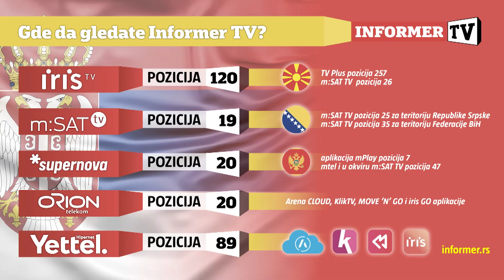INFO DAN - Dečak drugarici iz odeljenja polomio nos! I drugu decu napadao i pretio im!1